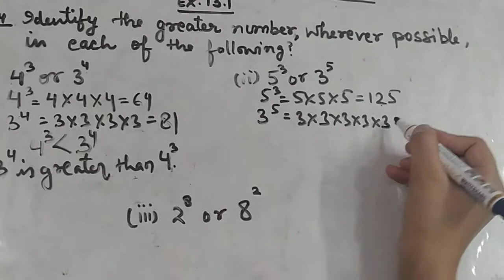Class7th#ex13.1#que4#Maths#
Class7th
MATHS NCERT
CHAPTER 13
Exponents and Powers
Exercise 13.1
Question 4